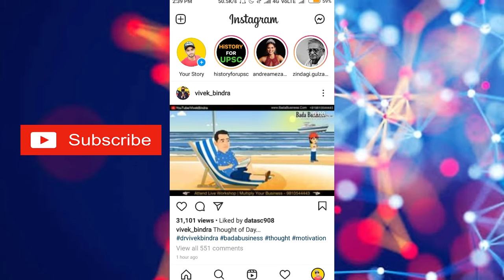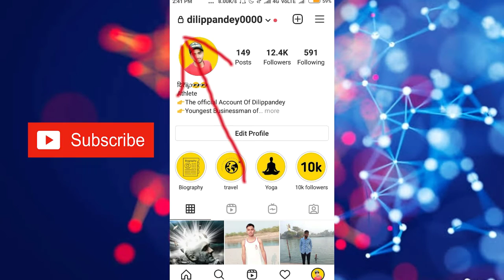instagram profile lock kaise kare || How to lock instagram profile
Hello dosto aaj me is video mai bataya hu instagram profile lock kaise kare

दोस्तों अगर आपको विडियो पसंद आये तो विडियो को Like
बाद बेल का घंटे पर क्लिक करके ALL press करदे

how to lock instagram profile
how to make instagram account private
instagram account private karne se kya hota hai